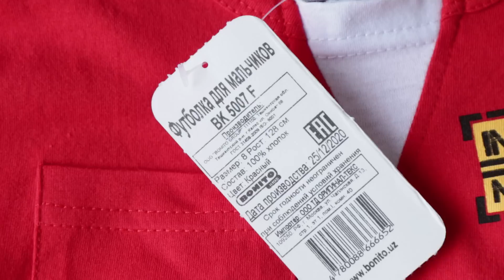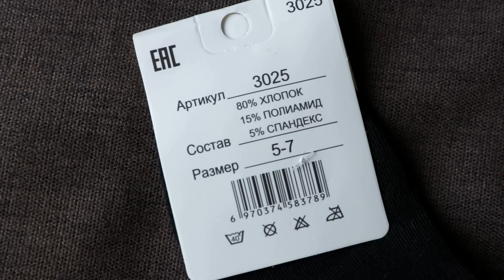Любимый ВАСИЛЕК - Ивановский текстиль😍/Распаковка посылки из интернет магазина Василек/Я В ВОСТОРГЕ😍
ВСЕМ ПРИВЕТ!!!
В этом видео я покажу вам свой заказ в текстильной компании ВАСИЛЕК.

Мои параметры: ОГ 92 см ОТ 72 см ОБ 97 см Рост 168 см